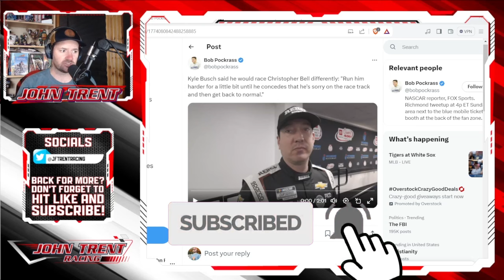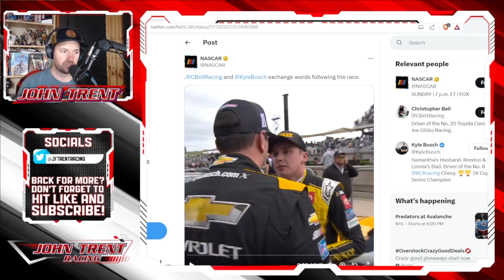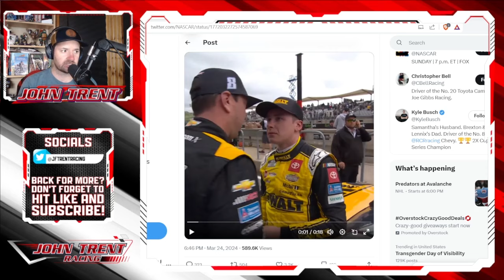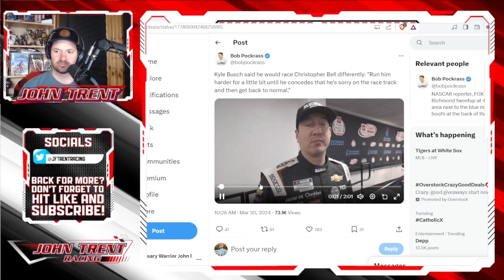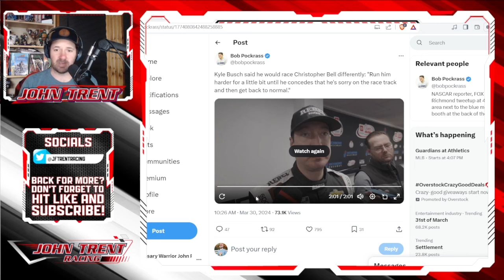Kyle Busch Tones Down Rhetoric, But Still NOT HAPPY With Christopher Bell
Kyle Busch significantly toned down his rhetoric towards Christopher Bell.

Bell dumped Kyle Busch during the race at COTA last week and Busch got in Bell's face and promised him he had one coming. However, he's now saying he's just going to race Bell harder until he realizes he was wrong.